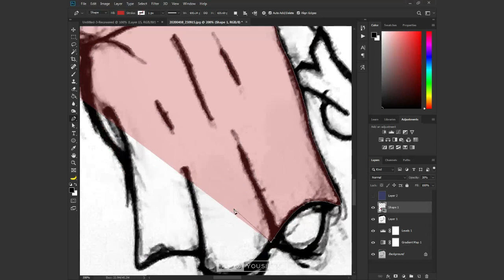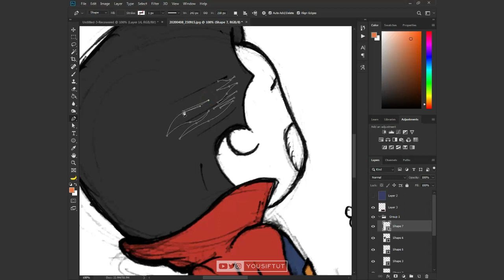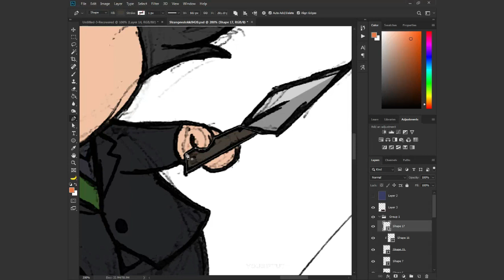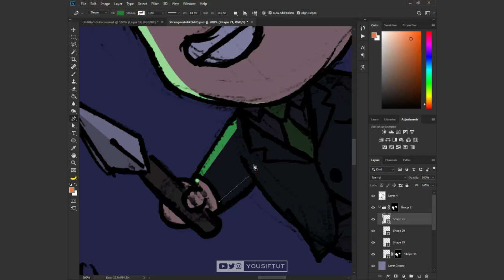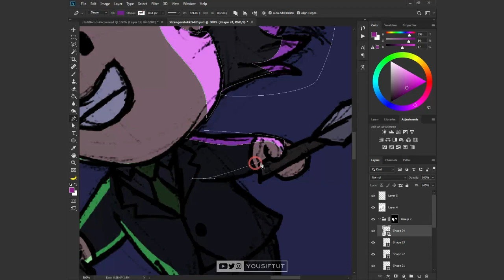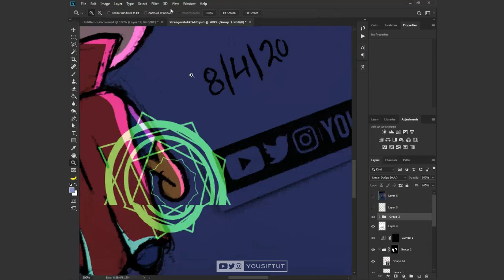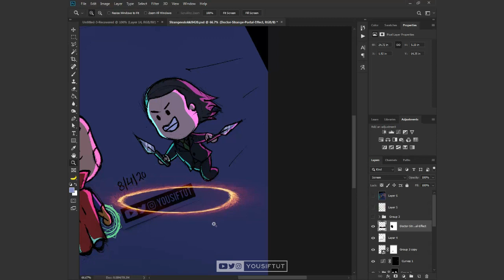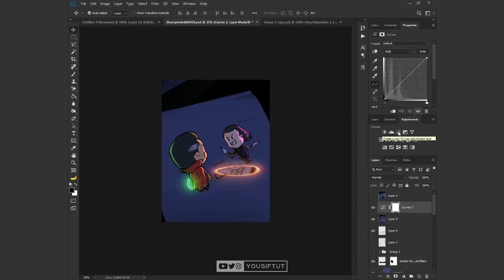رسمت على الورق ولونتها بالفوتوشوب